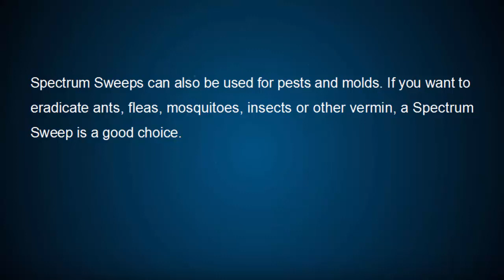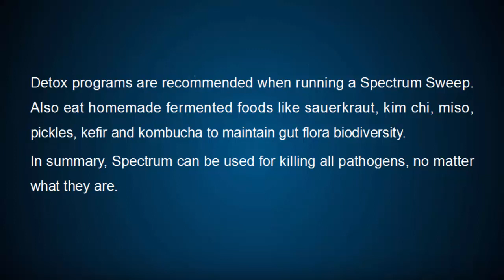Where Can Spectrum be Used?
- Spectrum can be used for killing all pathogens, no matter what they are, which is convinient and powerful. The video will tell you more in detail.